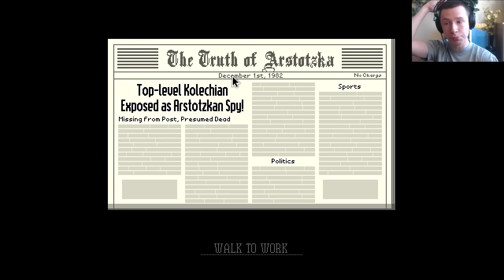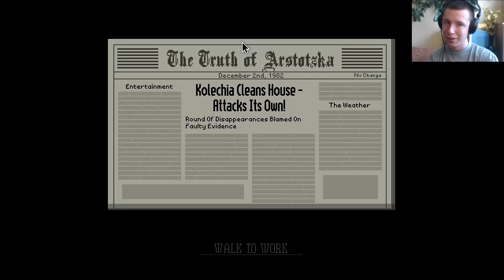[Papers, Please #5] DOSTAŁEM DYPLOM ZA BYCIE ZAJEBISTYM! [pl, gameplay, gry indie]